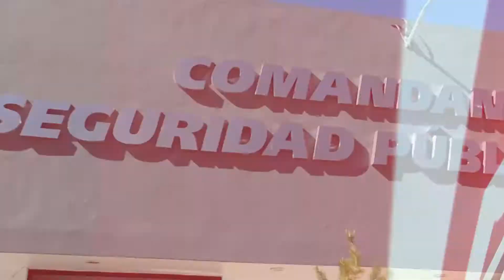Registra nuevamente robo a casa habitación, en esta ocasión fue en la colonia Sierra de Álica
Desde la dirección municipal de Seguridad Publica de Zacatecas se informó de las acciones que en el reciente fin de semana se implementaron con la finalidad de poder atender los casos de robo a casa habitación que se han presentado en la ciudad de Zacatecas, siendo el caso más reciente el presentado en la colonia Sierra de Álica.
Las autoridades de la policía capitalina refieren que el robo a casa habitación históricamente se había presentado en colonias de la periferia aunque no por ello queda descartado que este delito se presente en otros puntos de la capital del estado